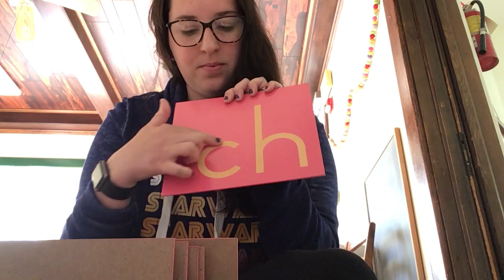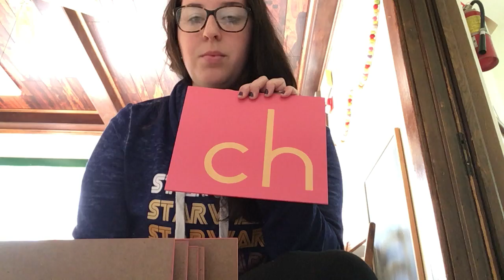Ms. Harris Gives a Lesson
Spanish Sandpaper Letters